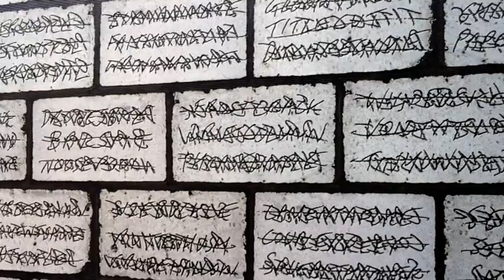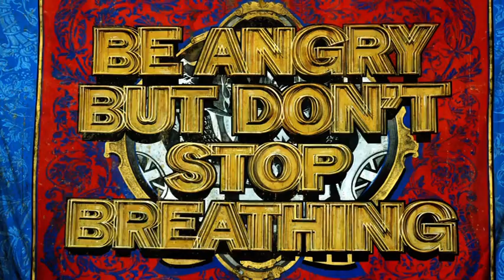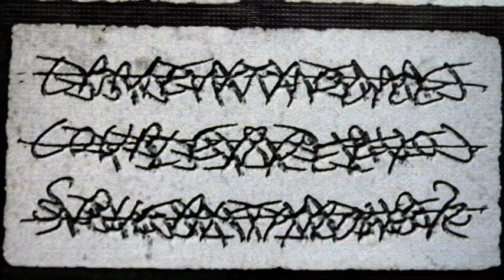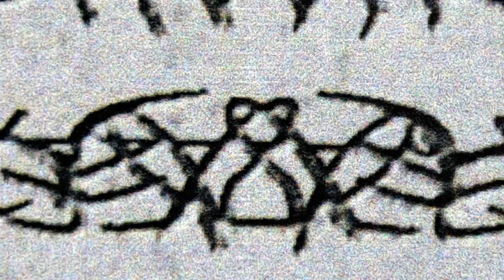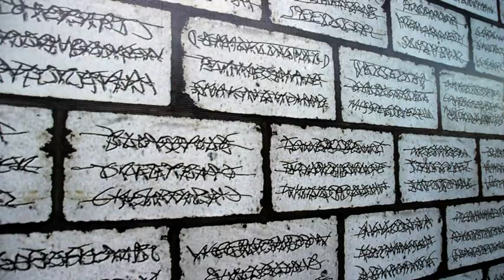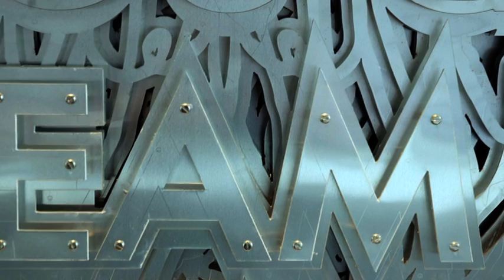The New Art Gallery Walsall - Mark Titchner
Artist Mark Titchner talks about his work and the exhibition BE TRUE TO YOUR OBLIVION at The New Art Gallery Walsall in 2011.